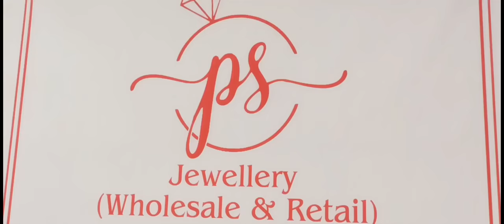Lalnuna leh Lalmuana .. mibo zawn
Chawngkhum dan tlang huat loh

The contents of this video is for the purpose of entertainment. It does not contain nudity or sexually explicit, harmful or dangerous content, and is not violent or bloody, does not provoke hatred.